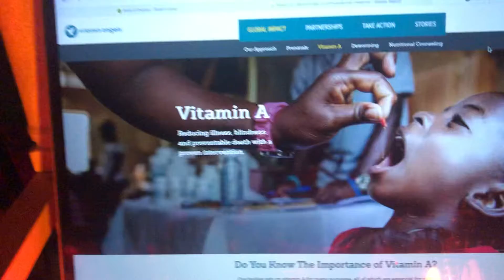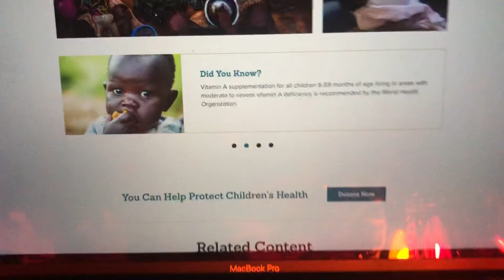Part 2 Dry Vitamin A & Vitamin Angels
My story continues